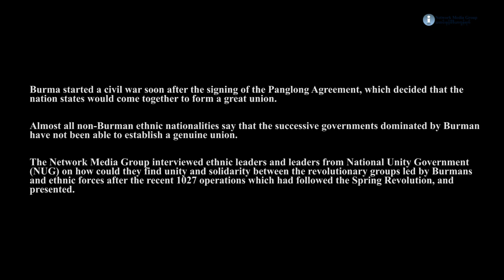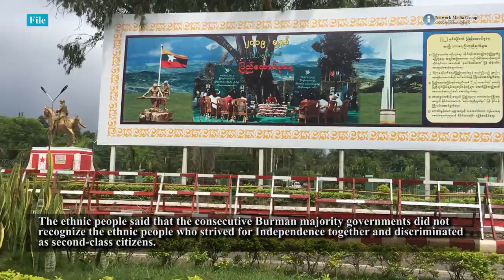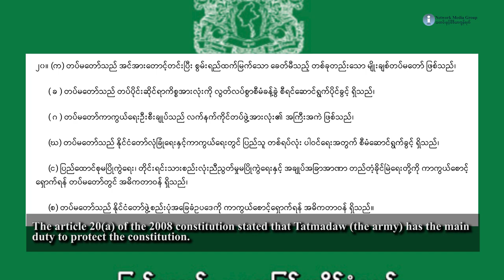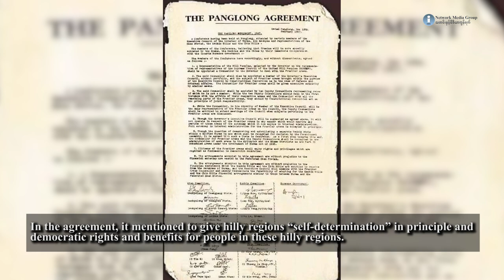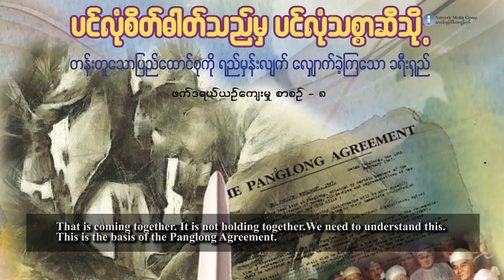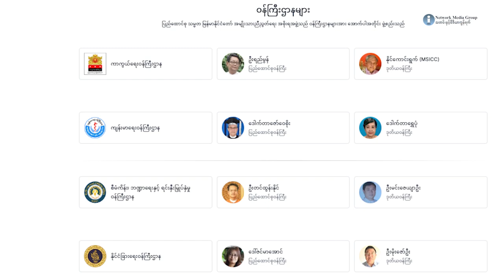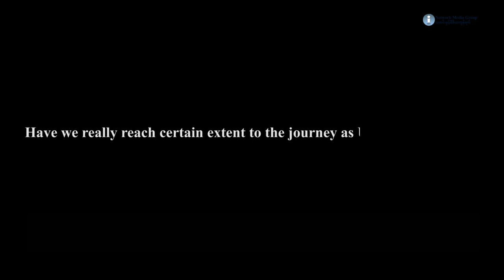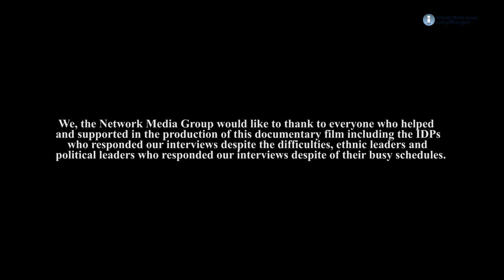The Past Shadows and Federal Focus …?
Burma started a civil war soon after the signing of the Panglong Agreement, which decided that the nation states would come together to form a great union.

Almost all non-Burman ethnic nationalities say that the successive governments dominated by Burman have not been able to establish a genuine union.

The Network Media Group interviewed ethnic leaders and leaders from National Unity Government (NUG) on how could they find unity and solidarity between the revolutionary groups led by Burmans and ethnic forces after the recent 1027 operations which had followed the Spring Revolution, and presented.